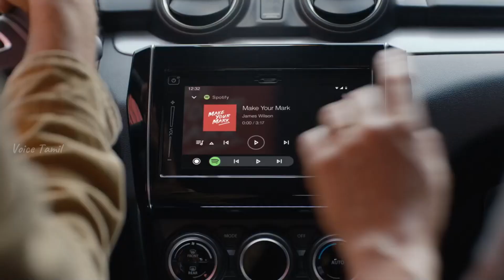போட்டில ஸ்விப்ட் கூட இல்ல பாவம் || Punch Vs Swift